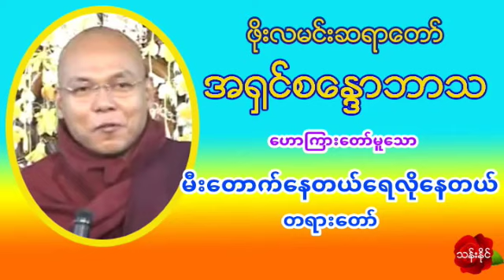မီး​ေတာက္​​ေနတယ္​​ေရလို​ေနတယ္​ အ႐ွင္​စ​ေႏၵာဘာသ ဖိုးလမင္​း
(43)မီး​ေတာက္​​ေနတယ္​​ေရလို​ေနတယ္​